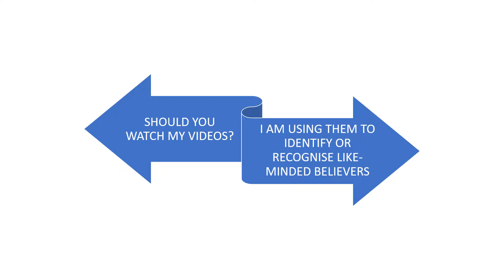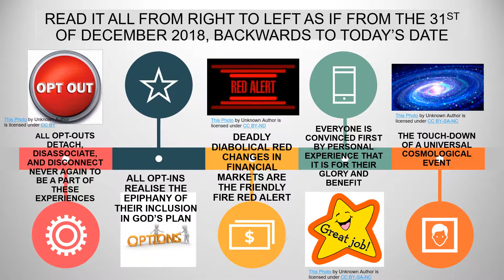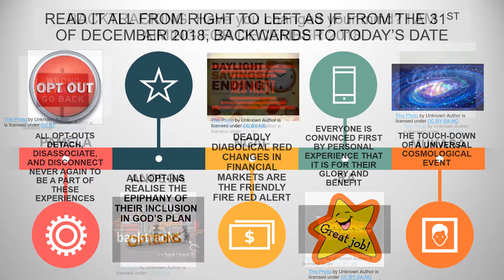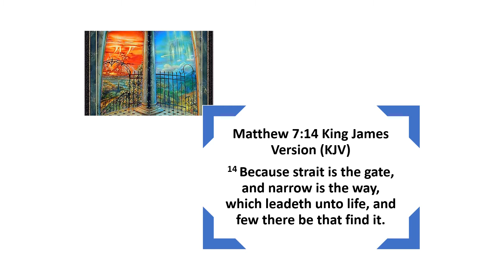3 MONTH 90 DAY COUNTDOWN FROM EVERY DAY;ACTING FOR THOSE WHO LIKE HAYDEN CHRISTENSEN?